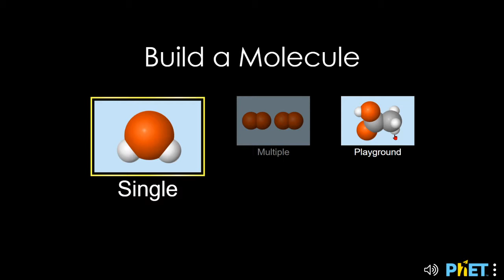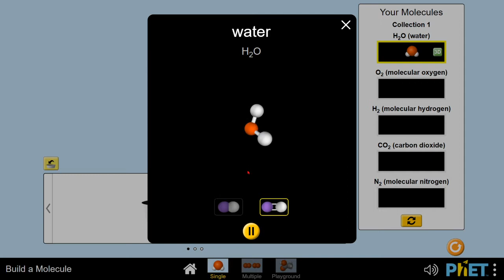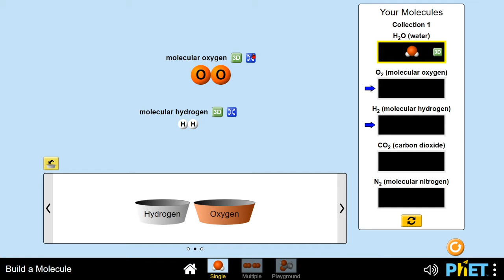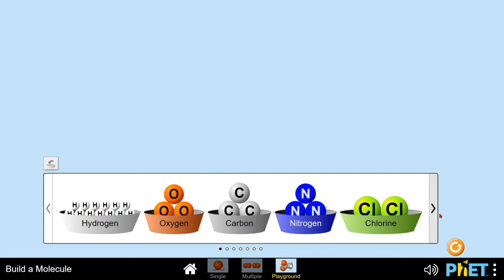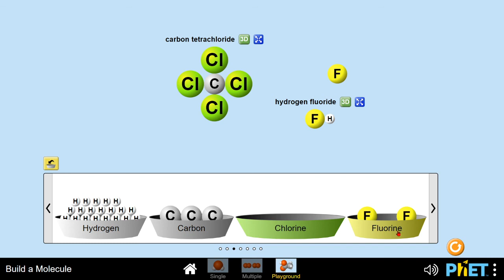Valentlik dərsi - molekul düzəltmə oyunu